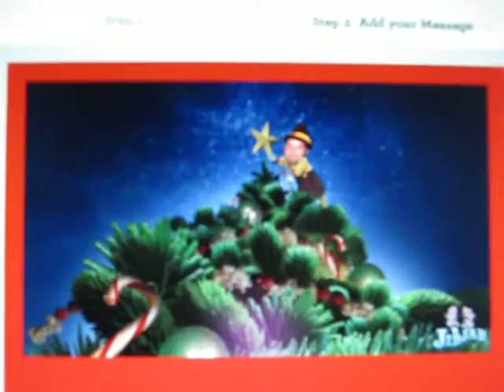Full Strike Frenzy XMAS face